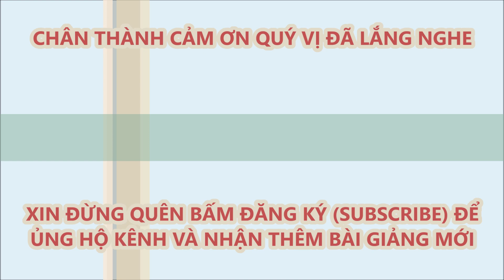Tìm hiểu Ý CHÚA trong phục vụ- Việc làm NHỎ tác động TO-Lm Micae Phạm Quang Hồng